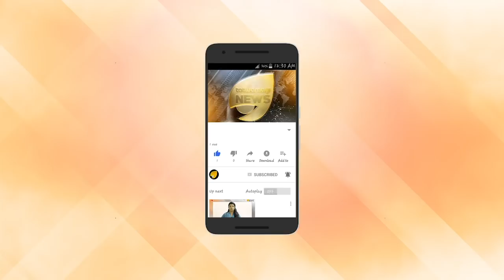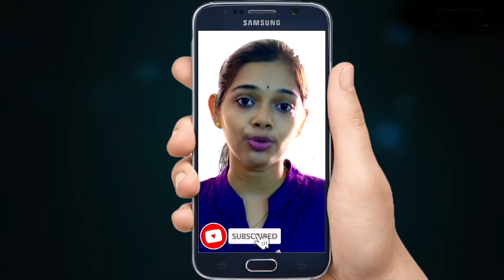ദീപ നിശാന്തേ ബലാത്സംഗത്തിന് കേസെടുക്കട്ടേ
ദീപ നിശാന്തേ ബലാത്സംഗത്തിന് കേസെടുക്കട്ടേ. ദീപ നിശാന്തിനെ വലിച്ചുകീറി ഒട്ടിക്കുന്നു. കോപ്പിയടി ടീച്ചർ ഒളിച്ചോടിയെന്ന് വിമർശനം